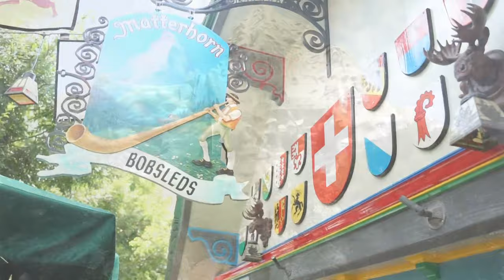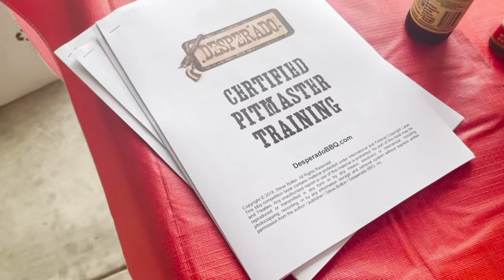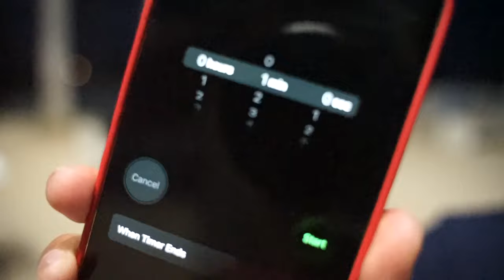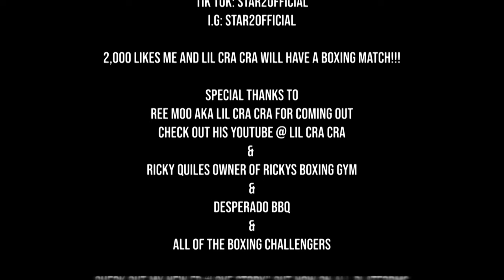Star2 Vlog - AOS2 Season 2 Ep.6 Boxing with Lil Cra Cra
Asian American Hip Hop Artist Star2's Vlog, The Adventures of Star2, AOStar2.  In this episode, Star2 takes boxing lessons from YouTube sensation Lil Cra Cra! Star2 and Lil Cra Cra take over Disneyland and Lil CraCra challenges strangers to boxing sessions on the street.